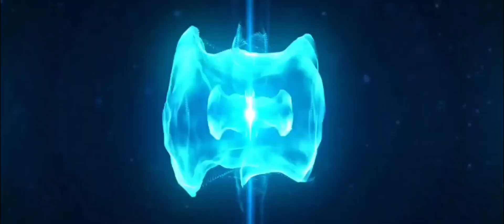Mech Arena - KillShot + Panther Gameplay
Mech Arena is a fast-paced PvP mech shooter with competitive mayhem for everyone.

Choose from dozens of Weapons and Mechs with special abilities for endless combinations.

Fight with friends or compete in a global arena of players, maps, and modes.

Take on the world in the most explosive, fun, and chaotic sport the future has to offer — Mech Arena.